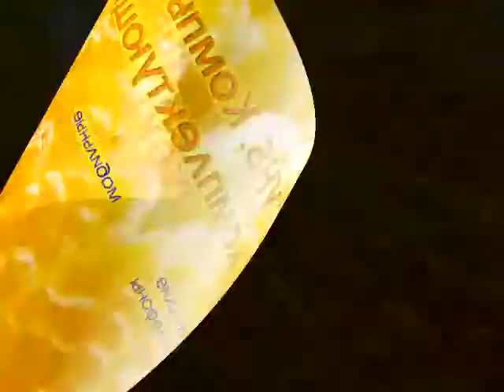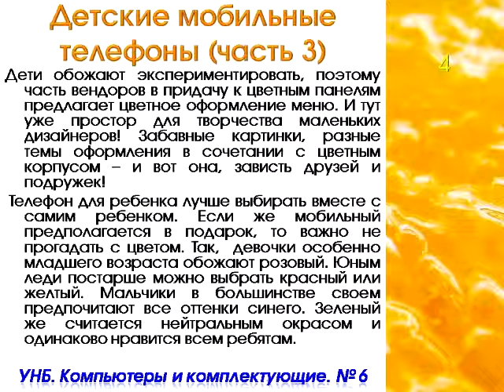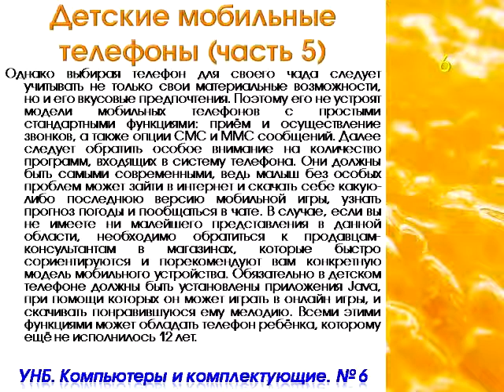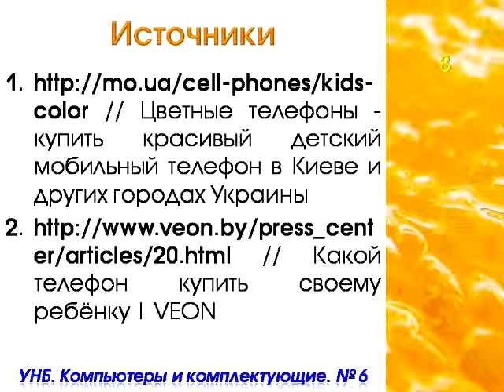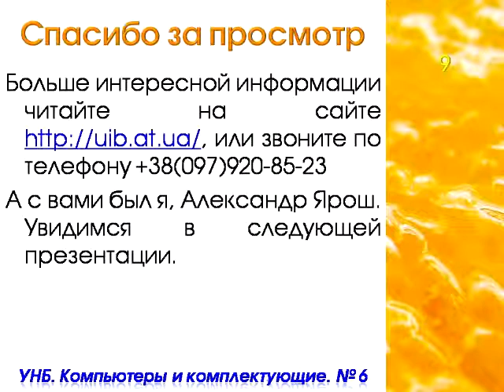Детские мобильные телефоны // Компьютеры и комплектующие. Презентация № 6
УНБ. Компьютеры и комплектующие. № 6 / 2014
Детские мобильные телефоны

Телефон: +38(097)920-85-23